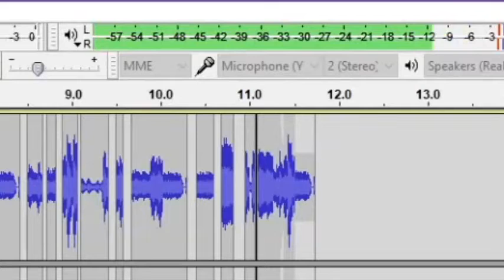X-Change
you were going to get a beret but you were convinced by an employee to get a cloche, this represents that feeling